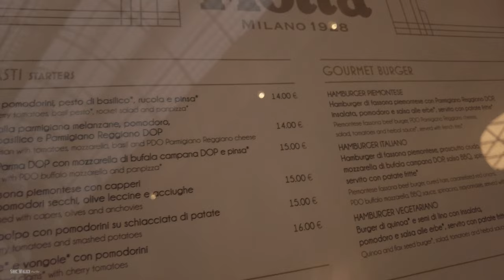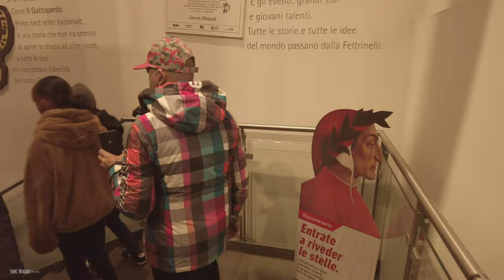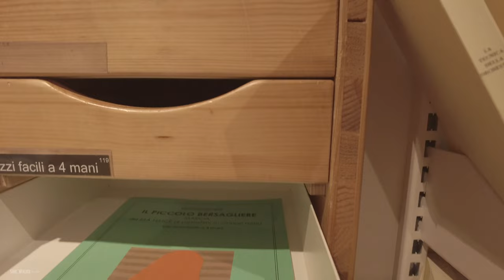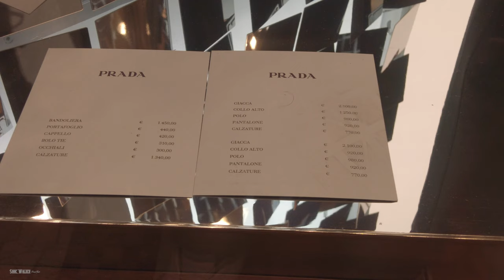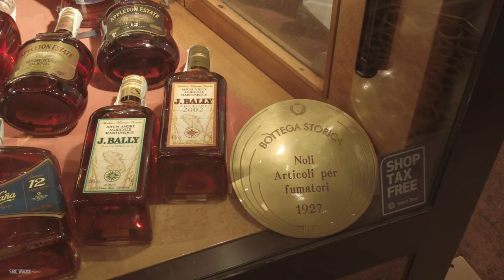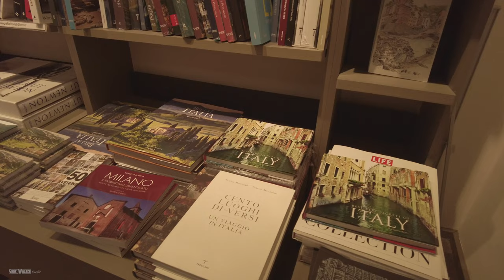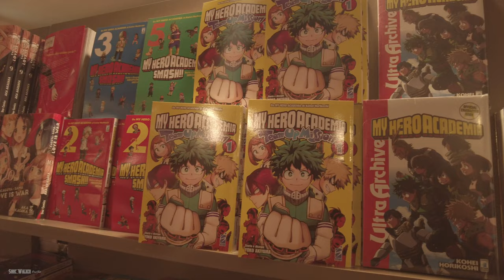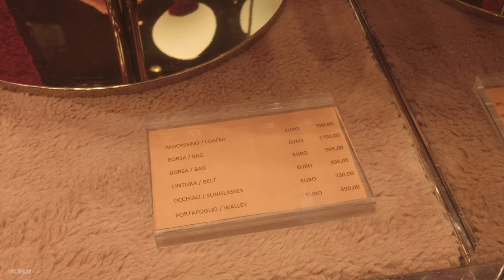Walking in Milan Shopping Area, Biggest Bookstore under the Galleria, People | Fashion 2021(4K)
Evening walking tour around the center of Milan Window Shopping throughout the stores inside Vittorio Emanuele  II Galleria and visiting the biggest books store. Enjoy watching Thank you.